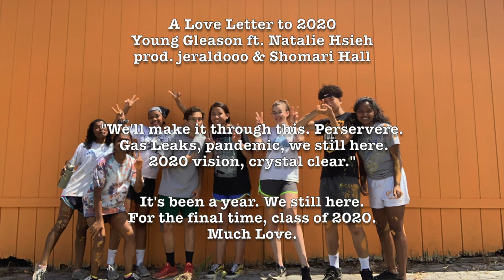We're Making it Through This: A Love Letter to 2020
A music video to continue to inspire you through uncertain times; though it is 2021, the message from Young Gleason remains.